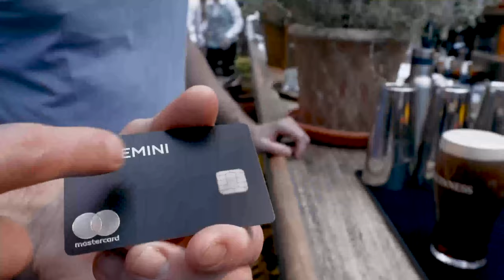Earn Crypto Around the World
Cheers to earning crypto around the world. No foreign transaction fees* with the Gemini Credit Card®️

Issued by WebBank.